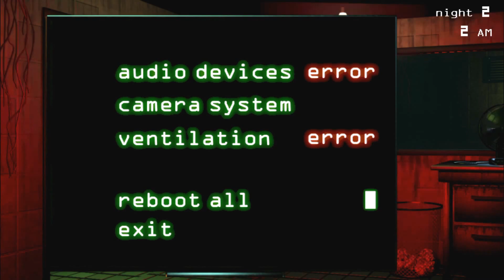DON'T DO IT SPRINGIE (FNAF 3)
Spring Trap I thought we we were best Buddies WHY!